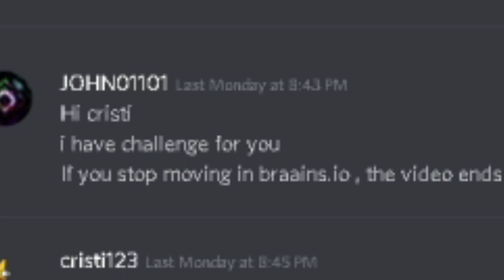if i stop moving, the video ends! (Braains.io)